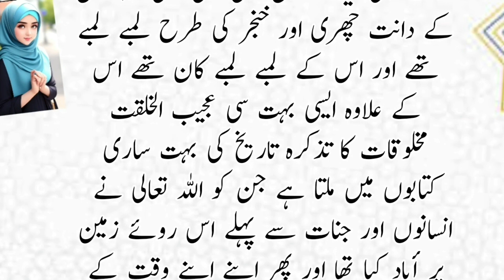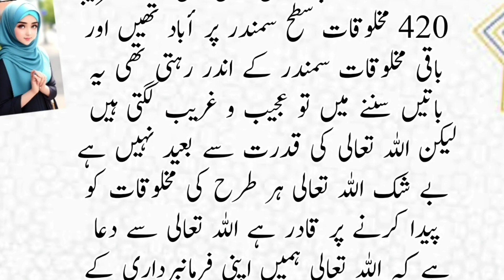Which creatures were on this Earth Before hazrat Adam.a.s | history of hinn binn and Jinn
Sheba in Urdu | Amber Voice, AmberVoice, Hazrat Suleman aur Malika bilqees ka waqia, prophet Sulaiman and queen Sheba, takht e bilqees ka waqia, malka Saba and Hazrat Suleman, malka Saba ka qissa, Hazrat Suleman aur takht e bilqees, malika e bilqees ka takht, queen Bilaqees, Solomon, story of prophet Sulaiman and queen of saba, throne of prophet Sulaiman, throne of bilqis, throne of Queen Sheba, qasasul ambiya